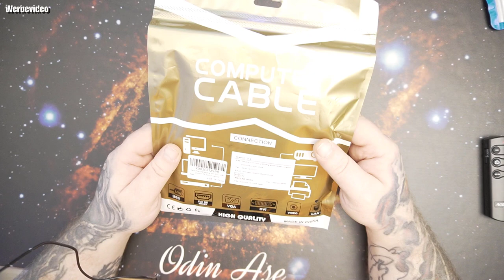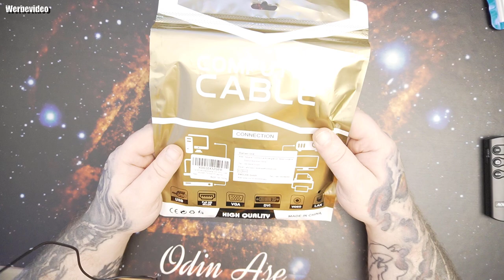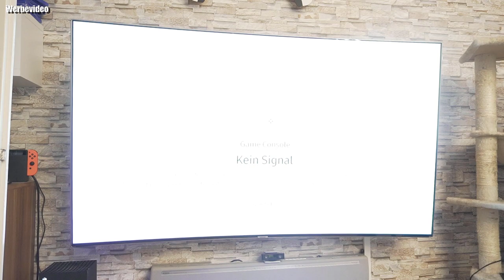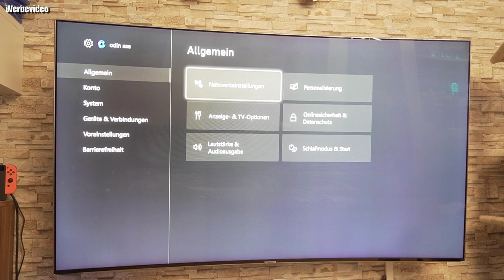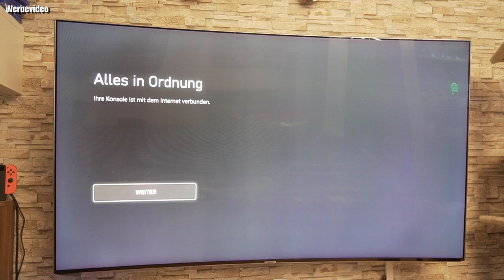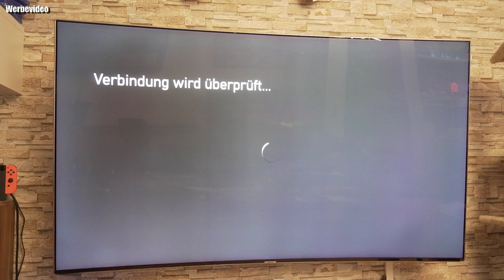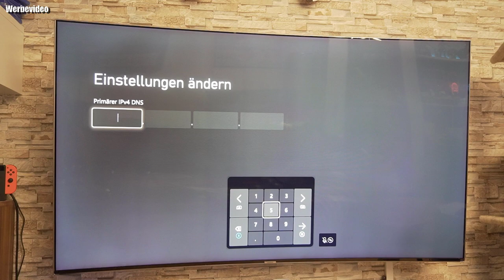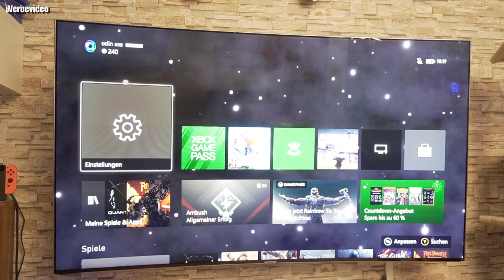Hardware | Cat 8 Netzwerkkabel 5m, Snowkids 40Gbps LAN Kabel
s LAN Kabel】 Idealer Partner für Zuhause und Büro. Dieses flache ethernet kabel kann aufgrund des überlegenen flachen Designs größeren Biegeradien standhalten. Es kann leicht sein, sich mit flachen Seiten um Ecken zu biegen, die beste Wahl für Ihre Netzwerkeinstellungen zu Hause und im Büro. Das LAN Kabel mit 26 AWG benötigt beim Verlegen weniger Platz, ideal zum Verlegen unter Türrahmen, Teppichen, Laminat oder Unterputz.
💻【Vielseitige Nutzung】 Snowkids Cat 8 netzwerkkabel eignen sich nicht nur für Heimbüros/Schulnetzwerke/Internetcafés, sondern sind auch ideal für die Kommunikation zwischen Hochgeschwindigkeits-Switches in Datenzentren/Serverräumen/Unternehmensnetzwerken usw. Das kosteneffizienteste Cat 8 Patchkabel für zukunftssichere, hochvernetzte Hochgeschwindigkeits-LAN-Netzwerke. Und wenn Sie sich für Snowkids entscheiden, genießen Sie einen bedingungslosen Service auf Lebenszeit.
💻【Netzwerkkabel für Innen und Außen】Wir verwenden einen UV-beständigen Nylonmantel und ein verbessertes PVC-Innenleben. Dadurch ist Cat8 korrosionsbeständig, haltbarer und flexibler für schwere Arbeiten. Kann direkt in den Boden eingegraben werden. Sowohl für den Außen- als auch für den Innenbereich geeignet. Außerdem kann es direktem Sonnenlicht und extremem kalten, nassen und heißen Wetter standhalten und trotzdem effektiv arbeiten.